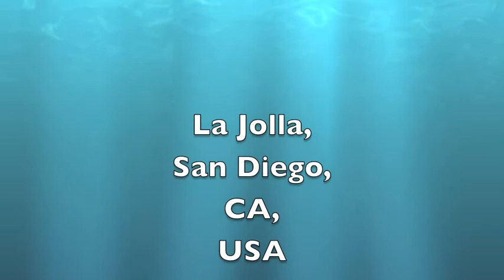Boogie boarding, La Jolla beach, waves, weekend fun, father and son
San Diego, La Jolla, surf, boggie boarding, beach, vacation, father and son, chinese, fun, Alex, Yeh